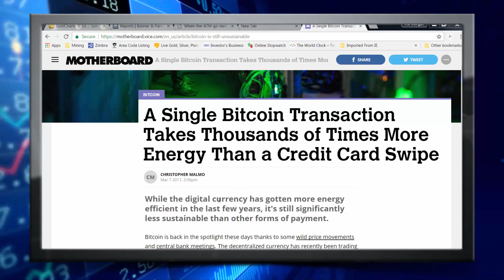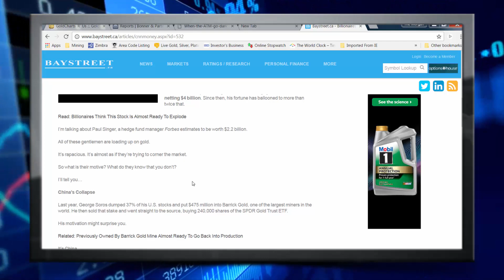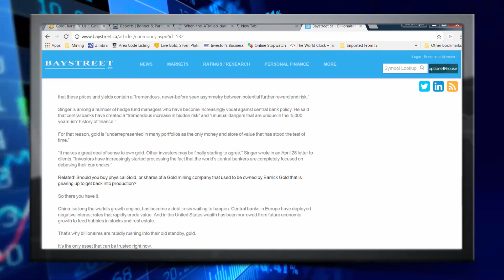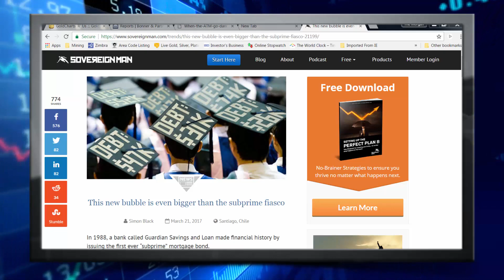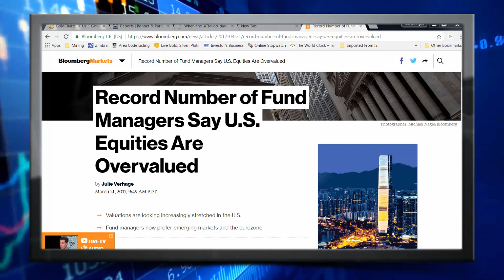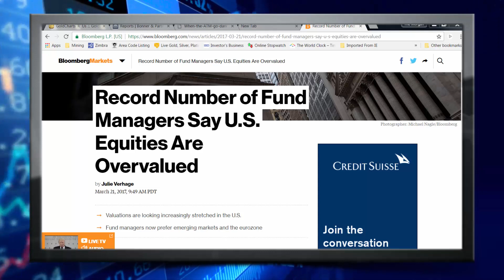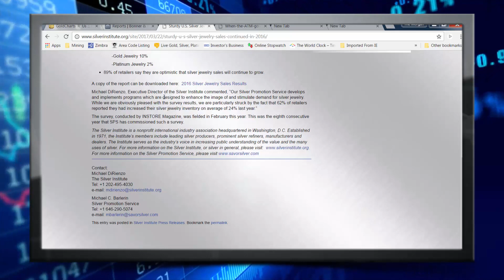The Morgan Report's Weekly Perspective March 26, 2017